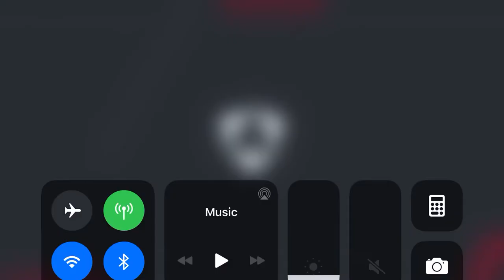Brady Kennedy #11 - 2019 Freshmen Football Highlights - Faith Lutheran - Freshman MVP